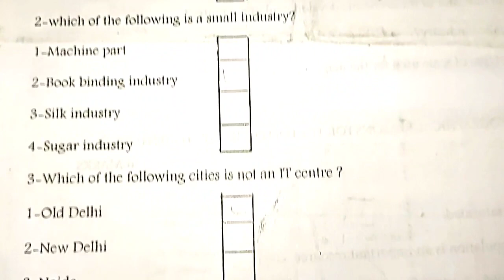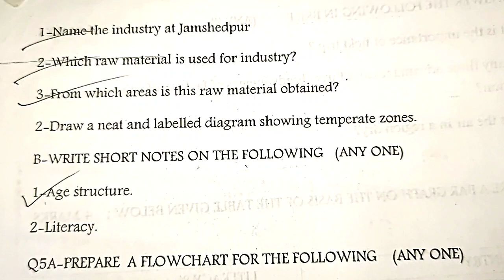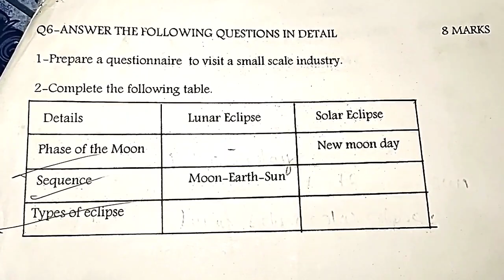8 th Std, FINAL EXAM QUESTION PAPER PATTERN FOR PRACTICE 👍GEOGRAPHY 👍 SUBSCRIBE 🔔 TO GET ALL PAPERS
DON'T MISS TO SOLVE ALL PAPER PATTERN FOR PRACTICE 👍 SUBSCRIBE 🔔 TO GET NOTIFICATION OF MY LIVE STREAM AND NEW VIDEOS ARE EXPLAINED TO YOU VERY EASILY AND GET FULL MARK'S GUYS 👍